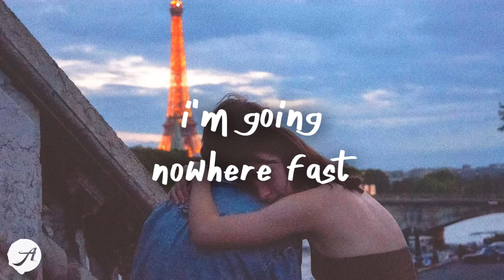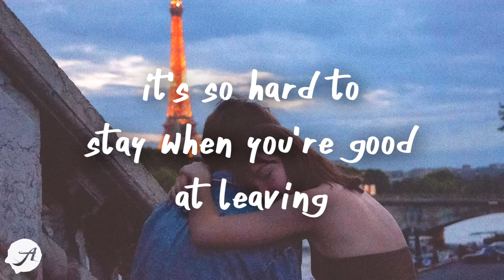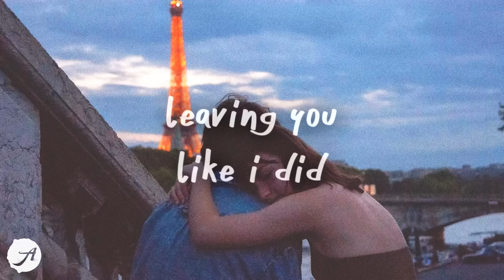Rence - Tears In December (Lyrics)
Rence - Tears In December (Lyrics) by Aminium Music

Tears In December - Rence (Lyrics)

Yoe Mase - Bitter (Lyrics) feat. sad alex
Faime - Rain (Lyrics)
blackbear - so high (Lyric Video)